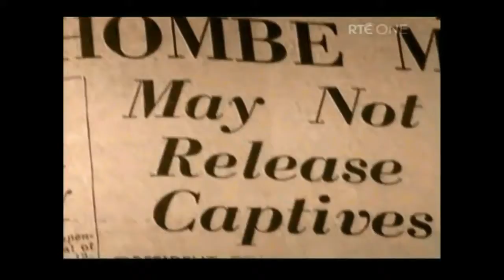The Congo 1960 to 1964